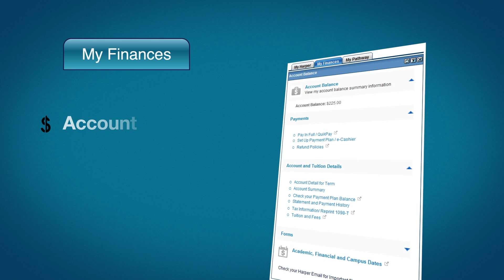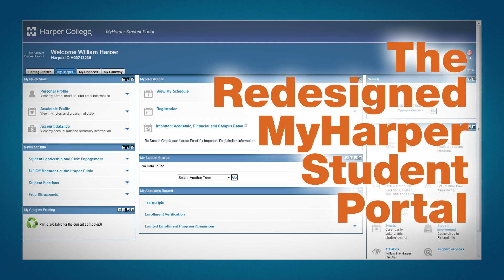MyHarper Student Portal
We asked you how we could improve the MyHarper Student Portal experience. Overwhelmingly, you said: Simplify. So we did. Simple.

Log into the new MyHarper Student Portal on March 6, 2014.